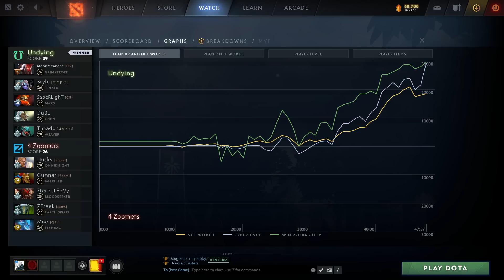Undying vs 4 Zoomers Game 2 - Pro Series 7 AM: Winners' Finals w/ KMart & ET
UND vs 4Zoomers, Game 2 - Pro Series 7 Americas: Winners' Finals w/ KMart & ET